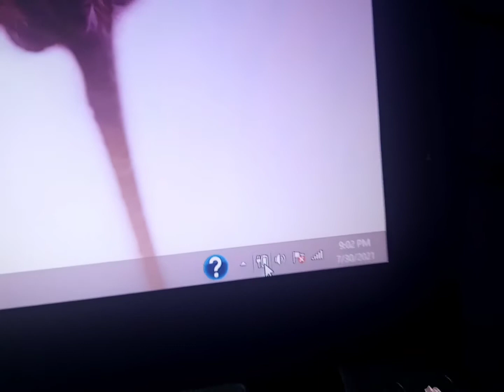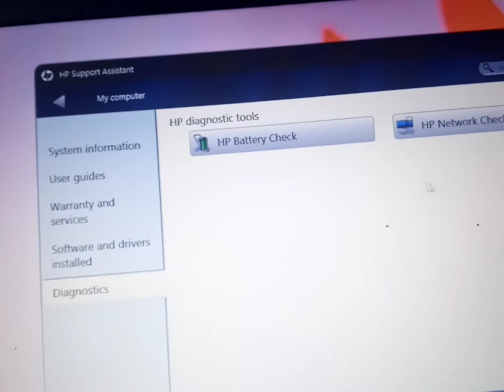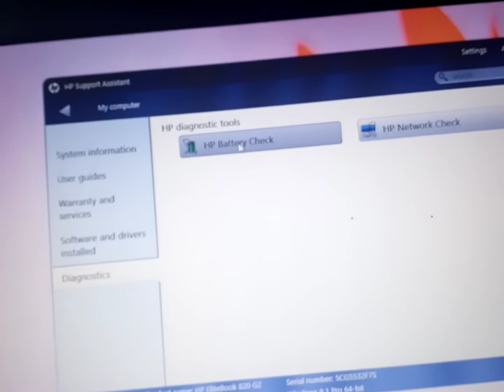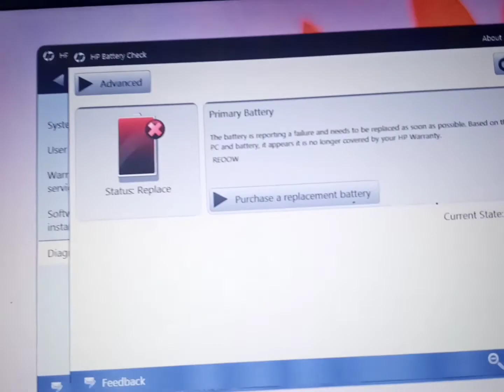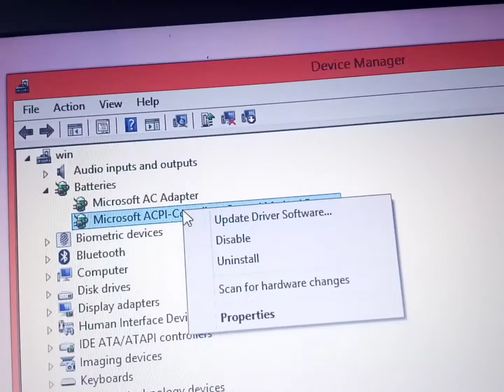How to check battery health of laptop - Somali technology